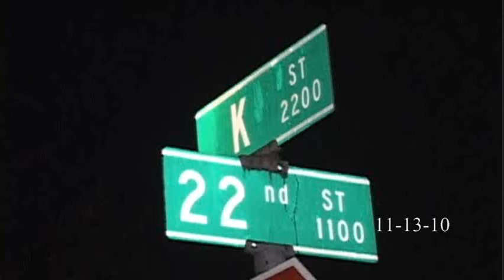K St at 22nd St Assault Robbery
Video from the scene of several people who were assaulted and robbed at gun point in the area of K St and 22nd St in midtown Sacramento.